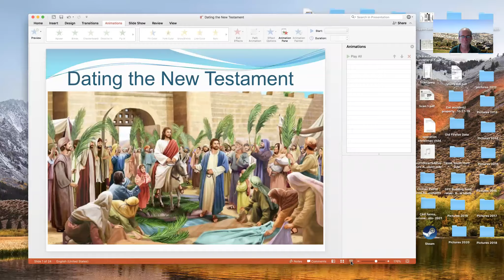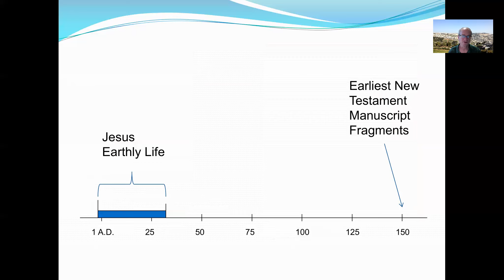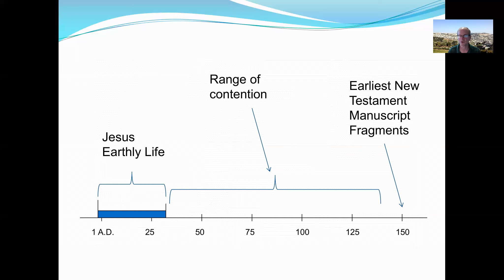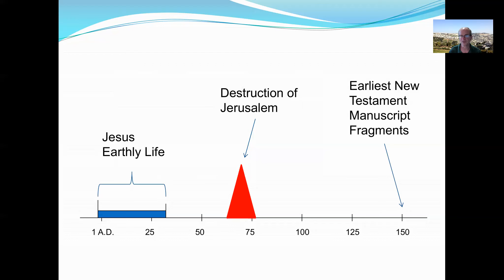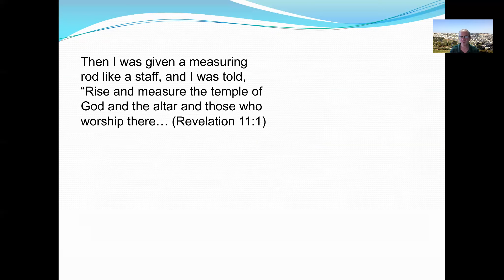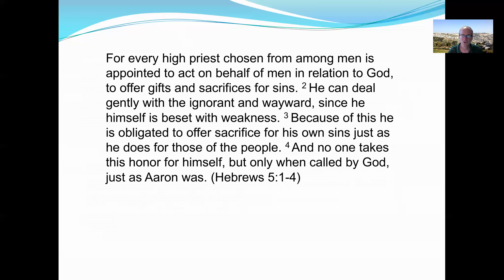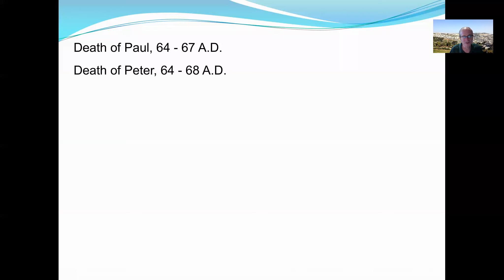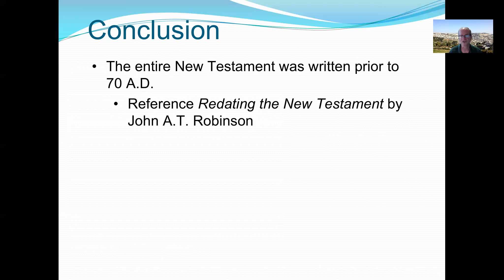Dating the New Testament Overview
This video gives an overview of the subject of when the books of the New Testament were written.